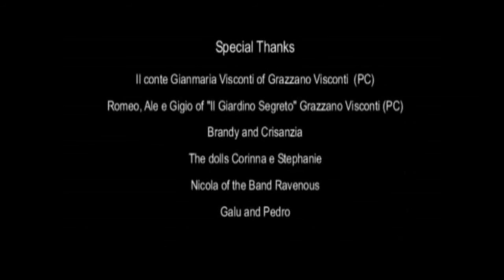Spectrum-X - Slow- 2005 - (edited version)